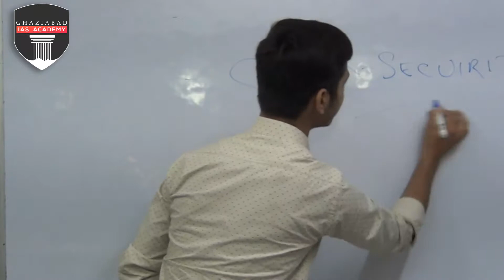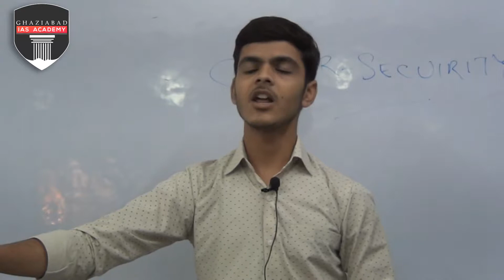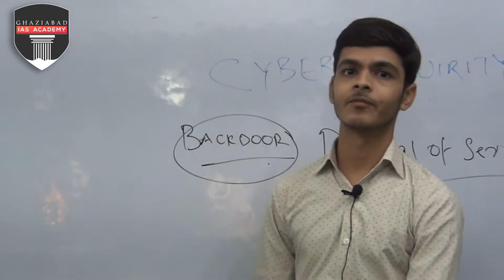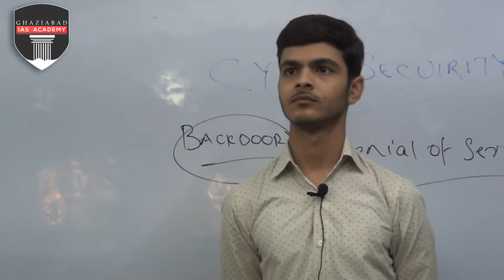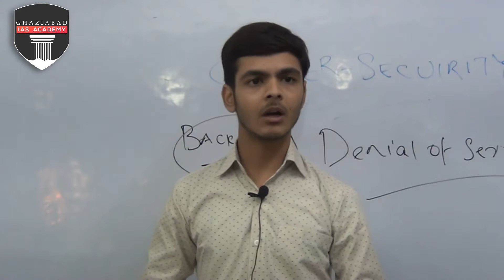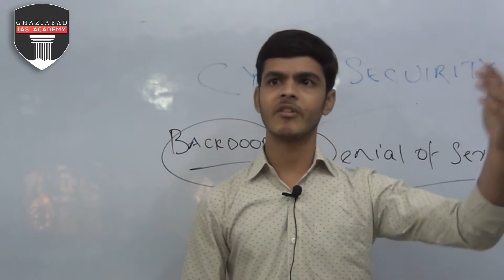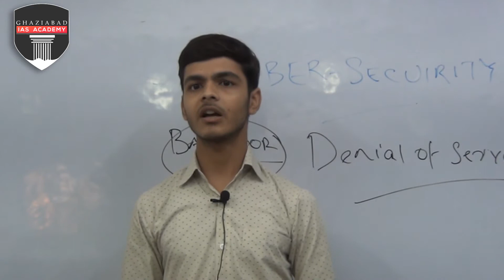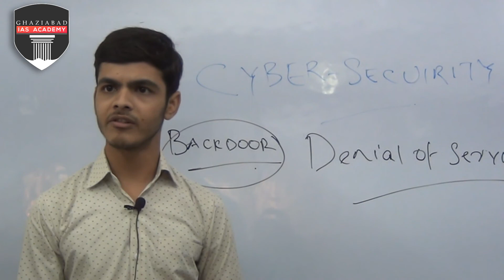Personality Development Programme | Interview Preparation for UPSC | Ghaziabad IAS Academy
Confidence is a very important characteristic which an IAS aspirant should possess to nail the interview to possess this characteristic is not a cake walk, it is built by continuous & consistent Practice.

Check Out Daily Current Affairs for All Competitive Exam on our YouTube Channel

We at Ghaziabad IAS Academy make our students present speeches at podium and also ask counter questions. So that he or she can overcome the fear of hesitation & built up confidence within himself or herself with the help of this practice. We polish the personality of our students which helps them to present themselves front of interview with full confidence .

Ghaziabad IAS Academy
B-8, plot no. 330, sec-4, vaishali (near vaishali metro station)